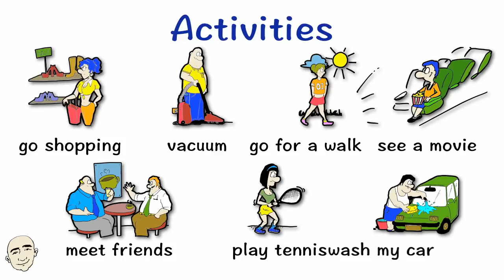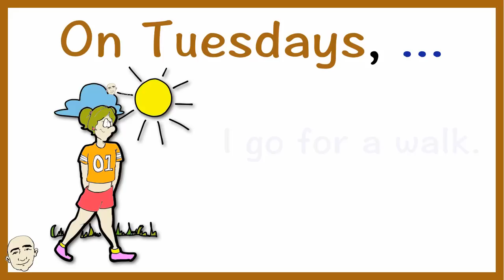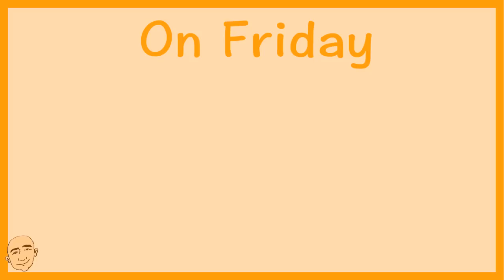Days of the Week with Activities - Set 2 | English speaking practice - Mark Kulek ESL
Days of the week with activities. Practice English with Mark Kulek ESL. English For Communication series - set 1.  Learn the pattern On ...s, I ...' for better communication. This pattern is used to express regular activities done during the week, habitual actions. We form this pattern by adding 's' to the day because we do this activity every week on this day. These conversations are color coded and illustrated for better understanding. In the first part, you will listen to Mark Kulek and repeat the vocabulary 3 times. In the second part you will practice on your own. This will build your English speaking skills and fluency. This is an interactive listening and speaking video. Have fun learning days of the week with actions and speak English now.
0:00 Introduction
0:29 Activities
1:07 On Sundays, ...
1:28 On Mondays, ...
1:49 On Tuesdays, ...
2:10 On Wednesdays,...
2:31 On Thursdays, ...
2:52 On Fridays, ...
3:13 On Saturdays, ...
3:28 What do you do on...?